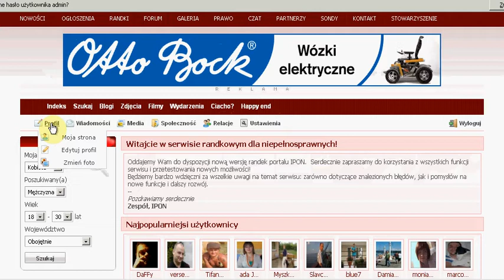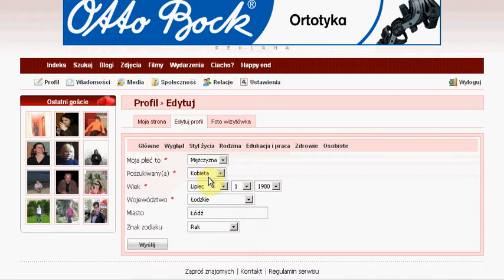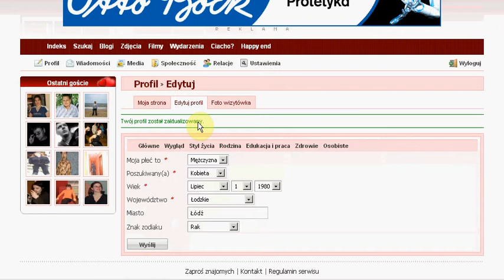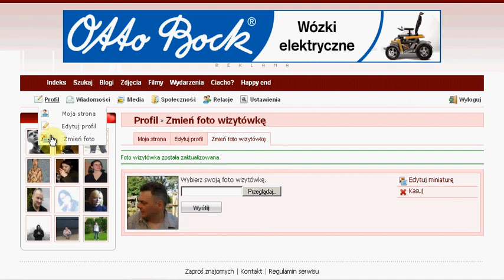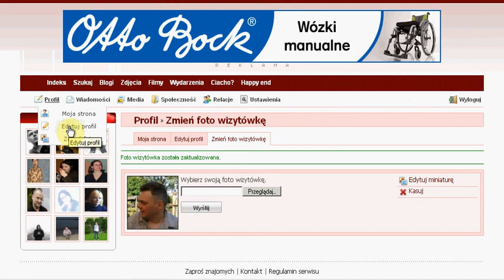Jak dodawać i edytować randkę oraz fotkę w profilu na IPON.pl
W filmie tym dowiesz się jak dodać randkę na ipon.pl , edytować swój profil oraz jak dodać foto do profilu i dopasować miniaturę